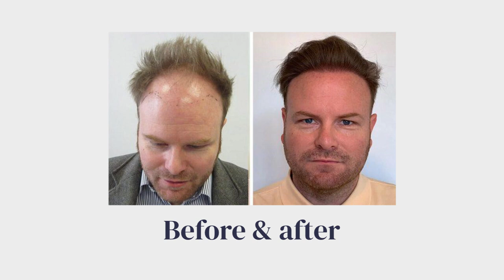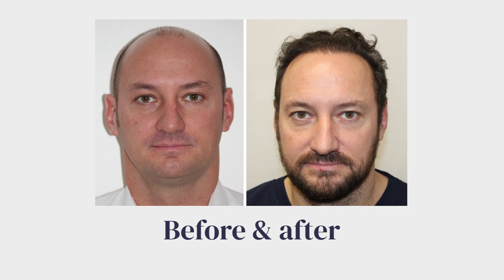Hair Transplant Before & After: 3 SPECTACULAR Results [2023]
In this video we show you three amazing hair transplant before and after photos!

Hair implants can offer truly life-changing results and restore your self-esteem and confidence.

But most people know very little about the effects of this revolutionary procedure.

Check out our hair transplant results and see for yourself how effective the treatment really is.